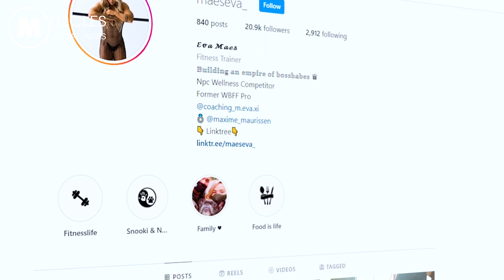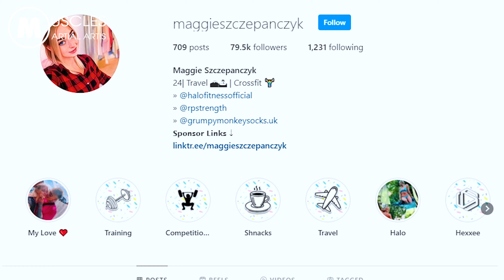5 MUSCULAR WOMEN PART 71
Topic: 5 MUSCULAR WOMEN PART 71
00:00 – Introduction
00:36 – Number 05: Lena Hedblad
02:05 – Number 04: Eva Maes
03:41 – Number 03: Maggie Szczepanczyk
05:07 – Number 02: Melissa Pearo
06:36 – Number 01: Kaitlyn